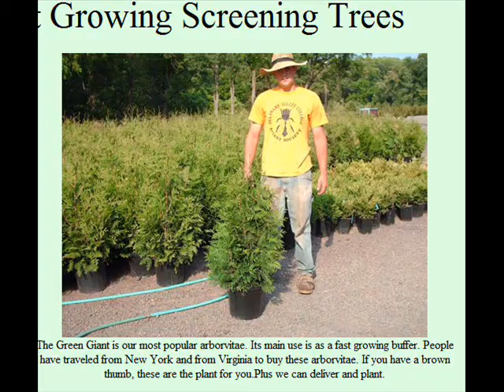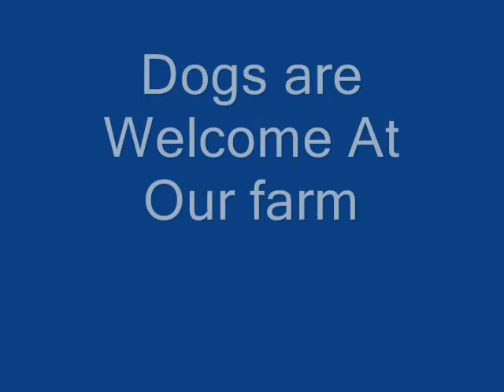This is a Kuvasz a fearless, bold flock guardian.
The Kuvasz is a fearless, bold flock guardian. In the show ring the head is considered the most beautiful part of the dog. The muzzle is in proportion to the head. The stop is well-defined, not abrupt.      The Kuvasz is a fearless, bold flock guardian. In the show ring the head is considered the most beautiful part of the dog. The muzzle is in proportion to the head. The stop is well-defined, not abrupt.